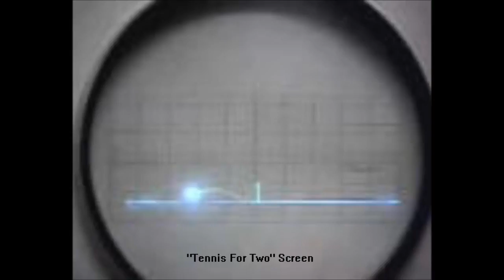"Tennis For Two" Screen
This information has been borrowed from the website...